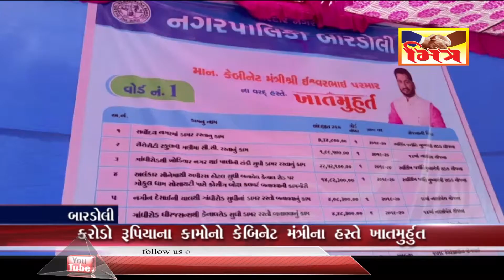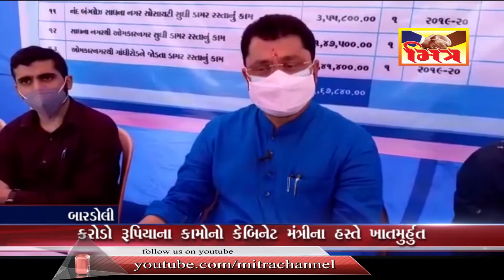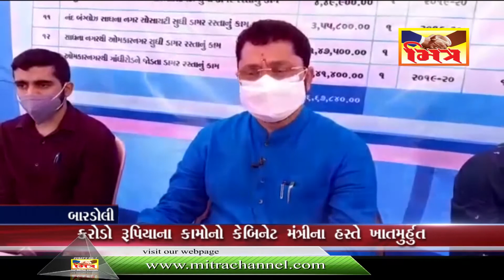બારડોલી : કરોડો રૂપિયાના કામોનો કેબિનેટ મંત્રીના હસ્તે ખાતમુહૂર્ત